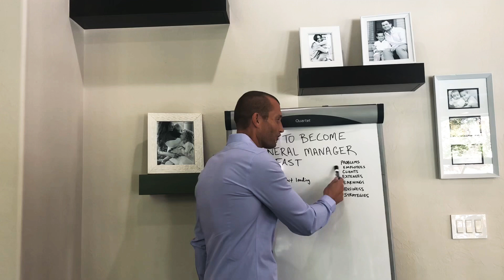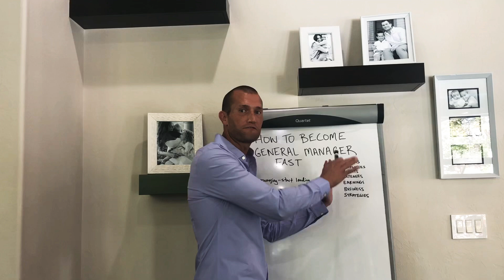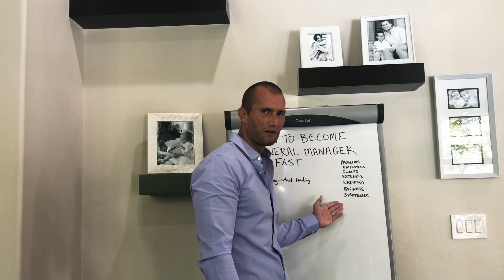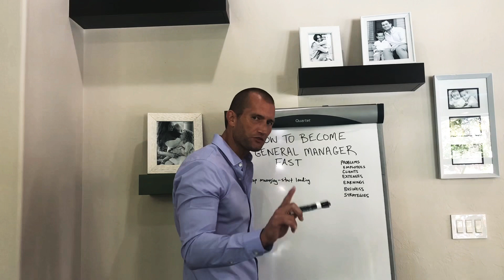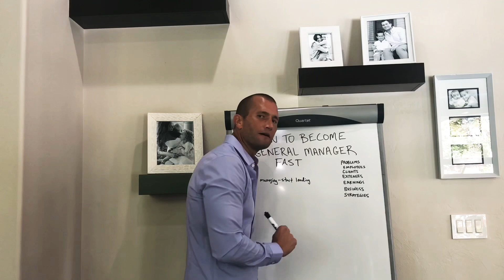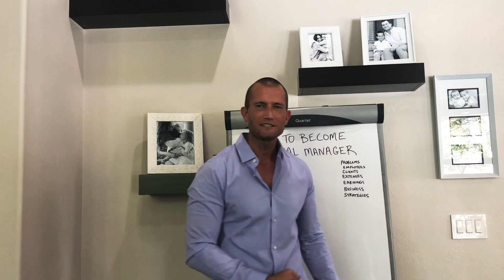Car Sales Training: BEST MANAGER SKILLS AND HOW TO BECOME THE BEST GENERAL MANAGER EVER!